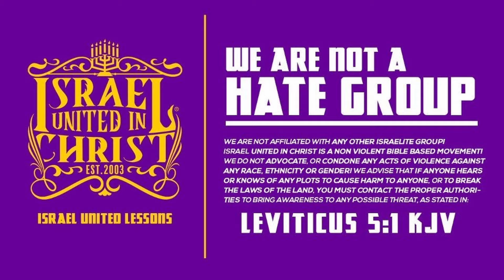Your Father May Have Abandoned You, but GOD Never Did